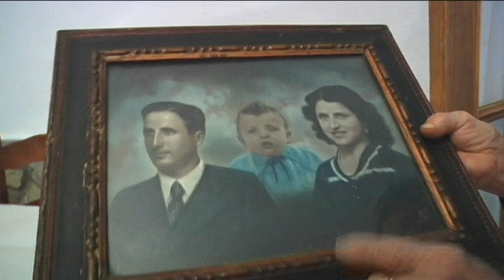La venta "el Soldao", premio al trabajo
A pie de carretera, entre Medina Sidonia y Benalup, se alza uno de lo establecimientos más conocidos y emblemáticos de la provincia de Cádiz: la venta El Soldao. Aquí puede disfrutar de una cocina tradicional, casera, con la esencia de las recetas de las abuelas de La Janda gaditana. El nombre le viene por José Ruíz, apodado “El Soldao”, profesión que desempeñaba cuando conoció a Teresa Montero, el alma de este establecimiento. A sus 88 años sigue supervisando los fogones de su venta. Tanto es su esfuerzo y dedicación que el Consejo de Ministros le concedió la Medalla de Oro al Mérito en el Trabajo. Y ahí estuvo un equipo de Andalucía Directo.

00/00/2017